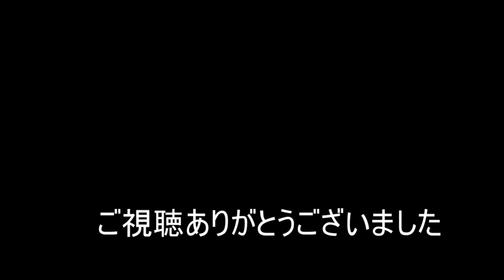【NARUTO TO BORUTO】好きな型使う編298【シノビストライカー SHINOBI STRIKER】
⚙Member⚙
🔧rukapat